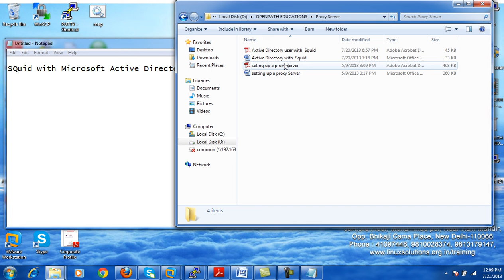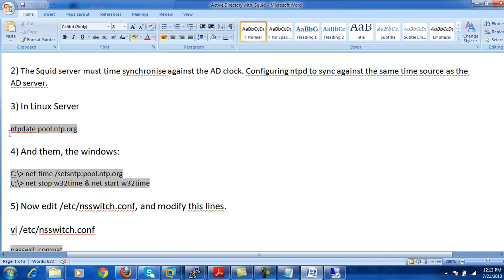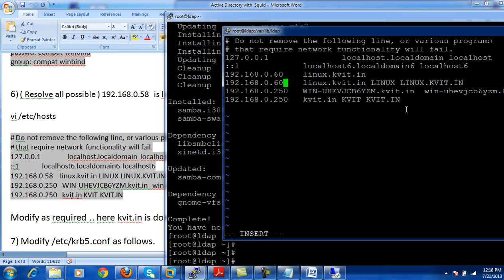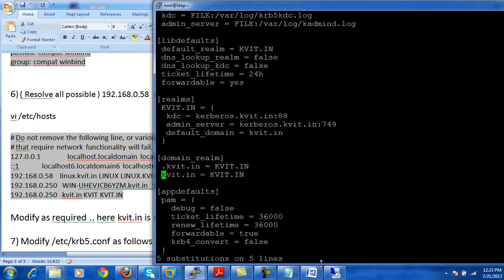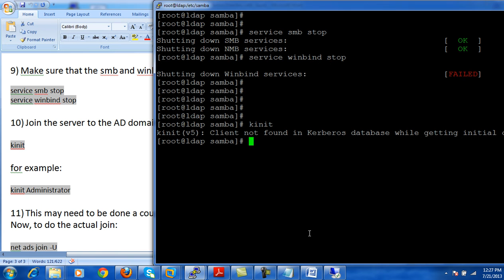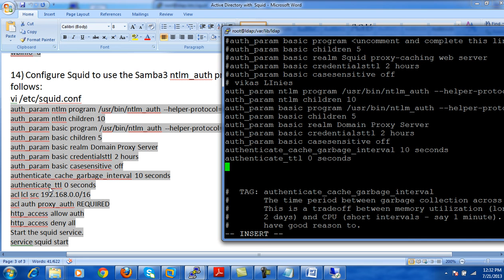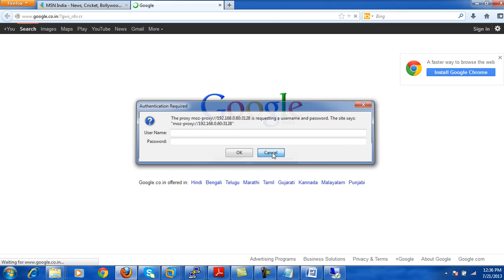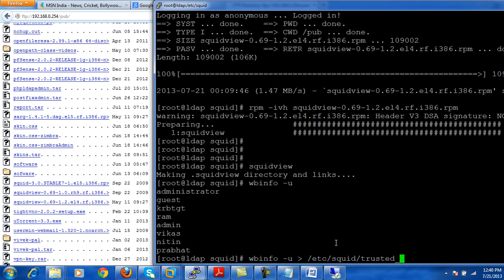Squid with Windows AD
Squid Proxy Server , authentication through Windows Active Directory Server